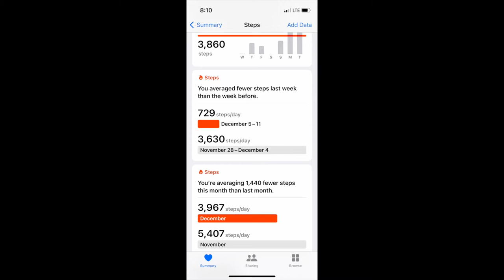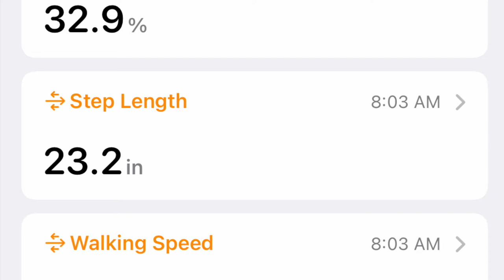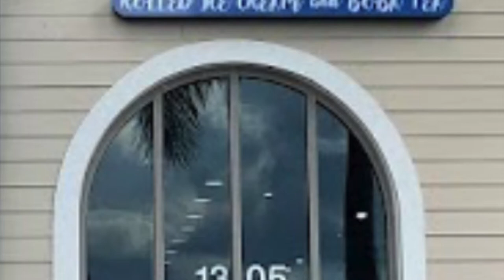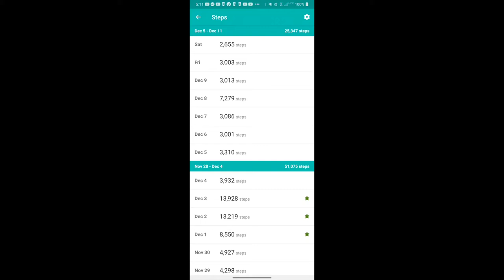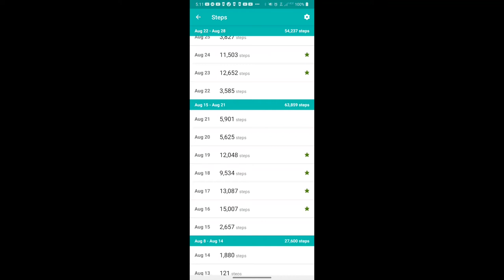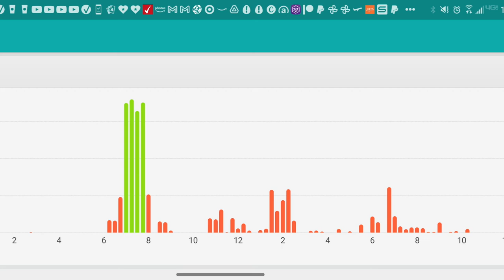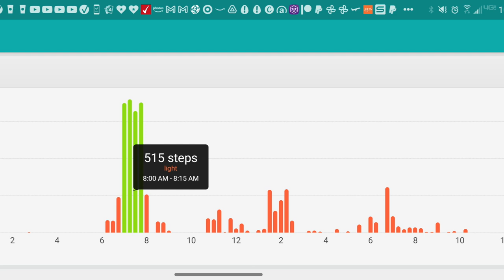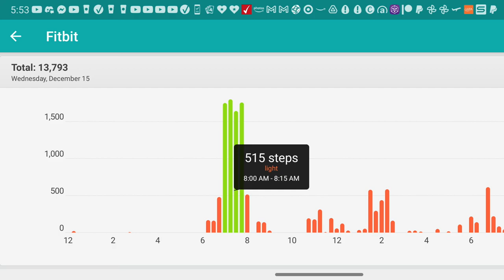Days 3 and 4 of My Journey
Today is a good day to explain the method to the madness and show you all the good (exercise), the bad (not always healthy) and the ugly (the ice cream).  It is also a great opportunity to show you the math.
8000 steps x 5 days a week is only 40000 steps a week.
Where did I come up with 70,000 steps?

If you like what we are doing, and you want to support, there are two ways